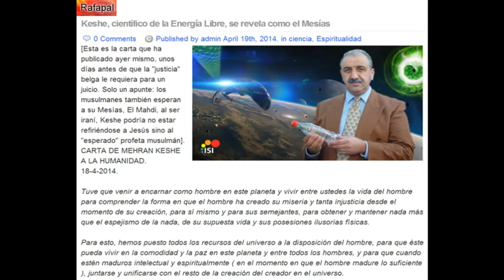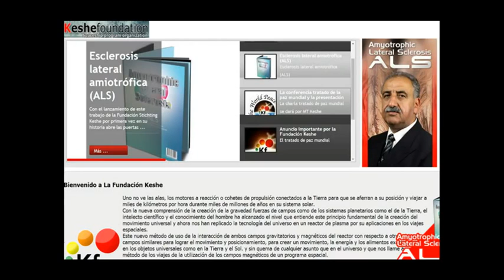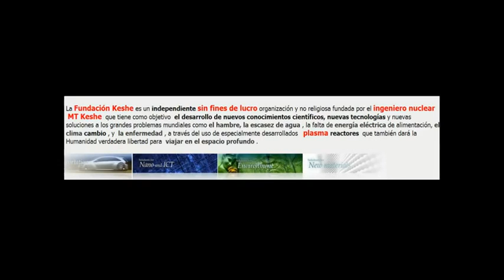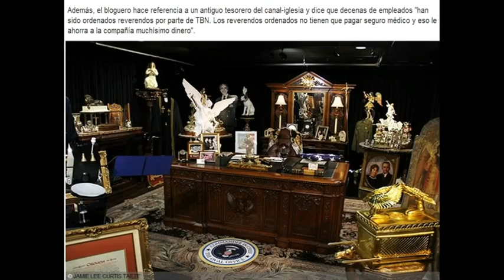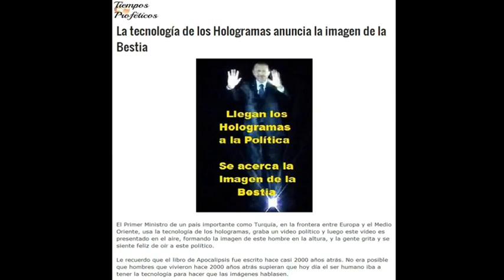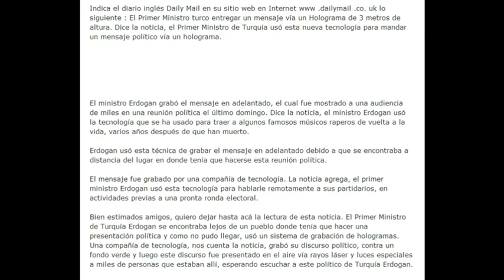Protestantismo apóstata y falsos cristos